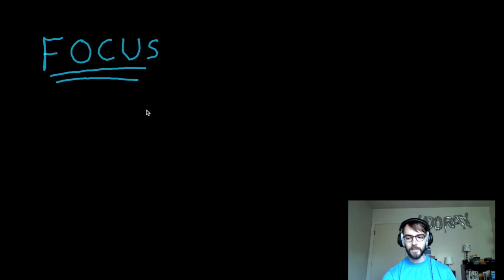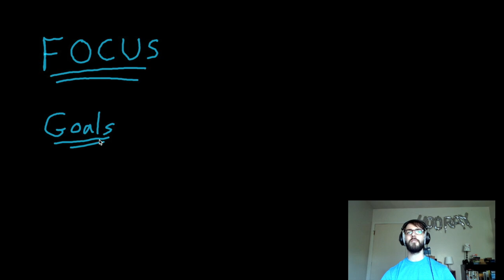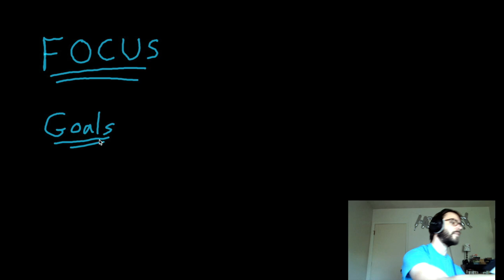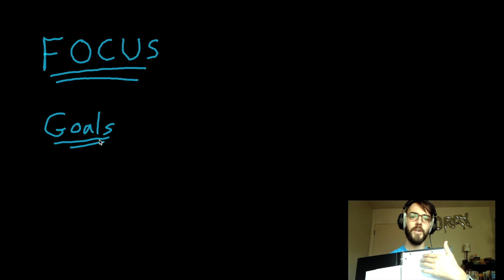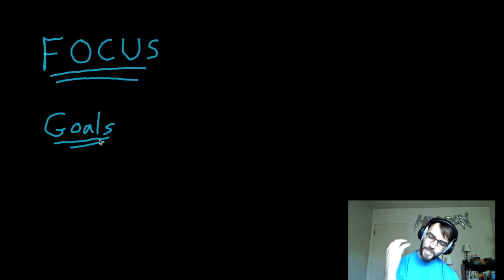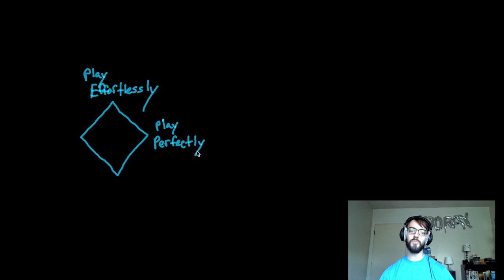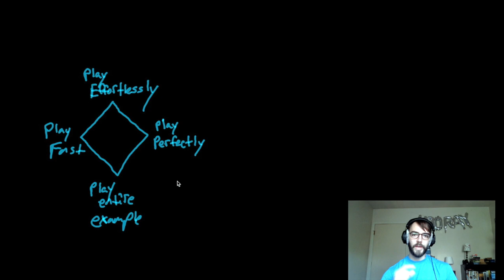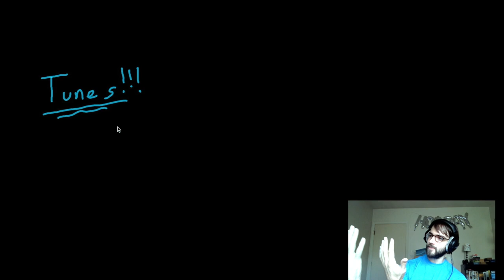Music Theory for Guitar // How to Stay Focused and Progress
Thanks to viewers Mahfuzur Rahman and Nothing Natalie for these questions!